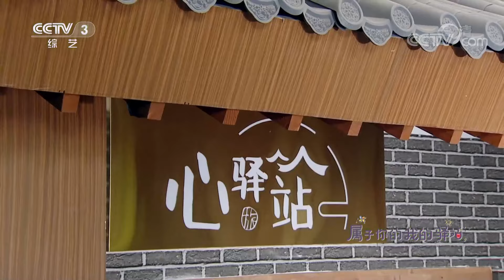《属于你的我的驿站》 第2集 突如其来的差评|第艺流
本集主要内容：
每一个人心中，可能都有一个无法实现的诗与远方，《属于你的我的驿站》中几个年轻人远离大都市追求自己的理想生活，他们选择自主创业、自给自足，却发现除了想要的甜，其中也少不了苦与辣，客栈经营期间状况频出，面对接二连三的差评，看他们如何巧妙化解危机。
（《属于你的我的驿站》 第2集 突如其来的差评）
国内首档喜剧传承类综艺，节目首度聚焦喜剧幕后，真人秀和舞台竞演相结合，深度挖掘喜剧背后的故事，展现喜剧大师培养传承人的全过程，以匠心制作呈现喜剧综艺新面貌，带领观众一同走进喜剧殿堂。